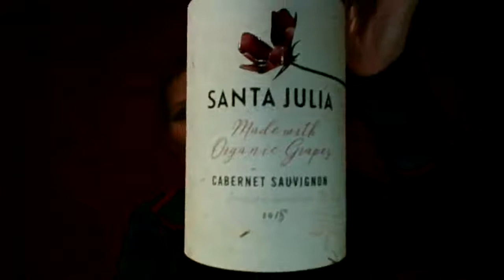Wacky World of Wine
We are talking College Scams, Tank wielding winelovers, and penis wine! Yes, you read that correctly! Join Nick Berube and myself as we laugh our way through some really strange stories in the wine world.

Our Wines + Your Moments = Great Memories

Lori of Dracaena Wines discusses all things wine. and read reviews about our award winning wines We love suggestions! Who would you like to see interviewed? What would you like to be discussed?

SnapChat (@dracaenawines).